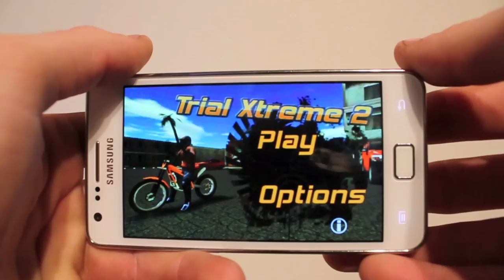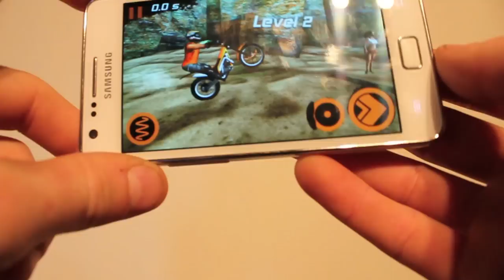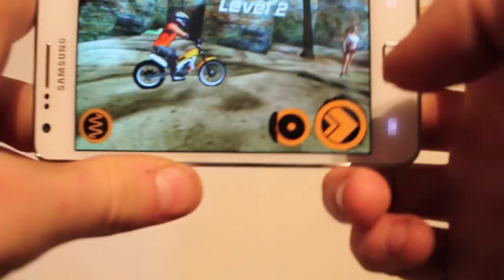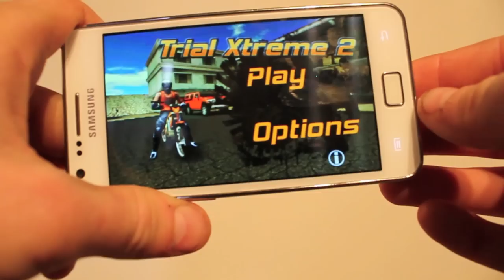Androidotest - Trial Xtreme 2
Test du jeu de moto trial "Trial Xtreme" Le deuxieme du nom !